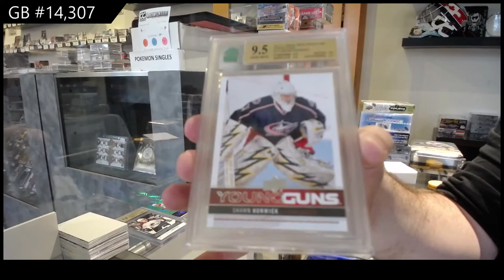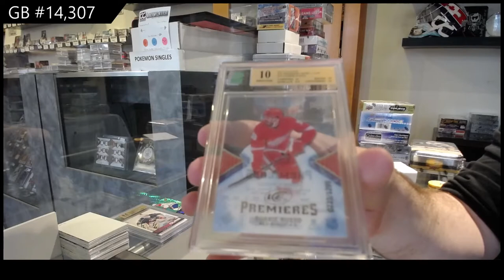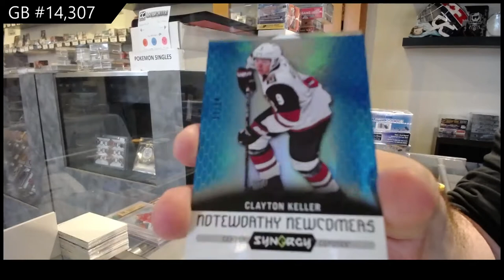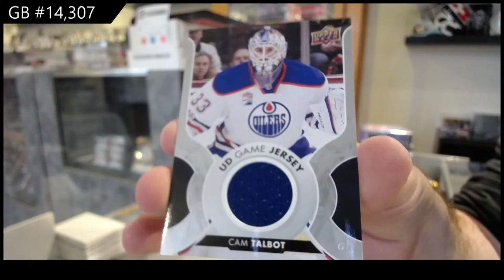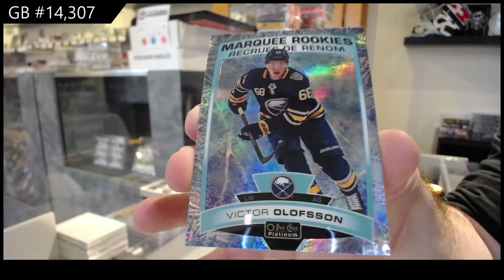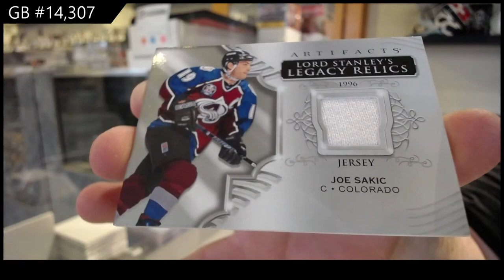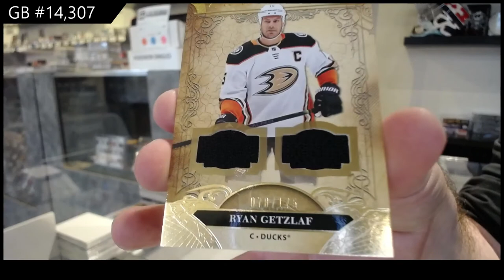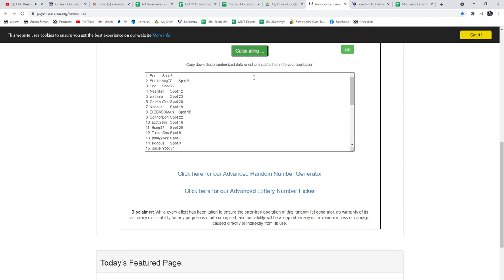8 Box Hockey Mix Break With Clear Cut - C&C GB #14,307